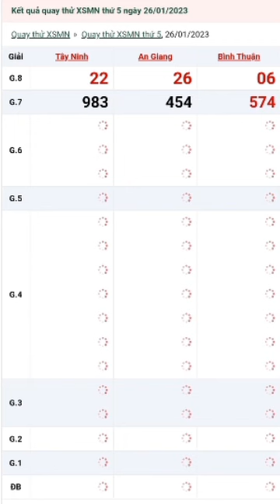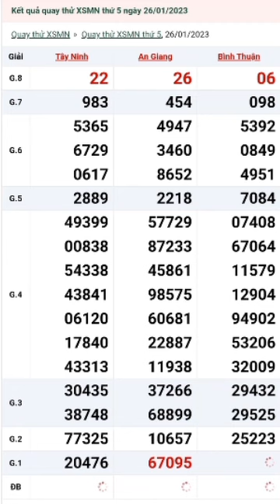QUAY THỬ XỔ SỐ MIỀN NAM THỨ 5 NGÀY 26/ 01/ 2023. TÂY NINH - AN GIANG - BÌNH THUẬN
1. Thứ 2: TP HCM - Đồng Tháp - Cà Mau
2. Thứ 3: Bến Tre - Vũng Tàu - Bạc Liêu
3. Thứ 4: Đồng Nai - Cần Thơ - Sóc Trăng
4. Thứ 5: Tây Ninh - An Giang - Bình Thuận
5. Thứ 6: Vĩnh Long - Bình Dương - Trà Vinh
6. Thứ 7: TP HCM - Long An - Bình Phước - Hậu Giang
7. Chủ nhật: Tiền Giang - Kiên Giang - Đà Lạt
 Mọi người xem video thấy thú vị nhớ :
1.Like (thích)
2.Subcirebre (đăng ký)
3.Comment (bình luận)
4.Share (chia sẻ)